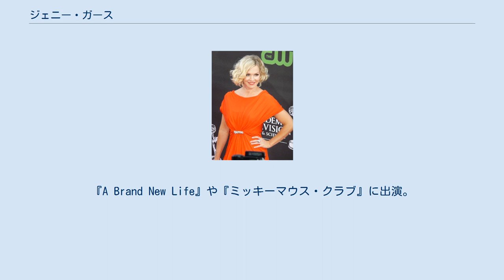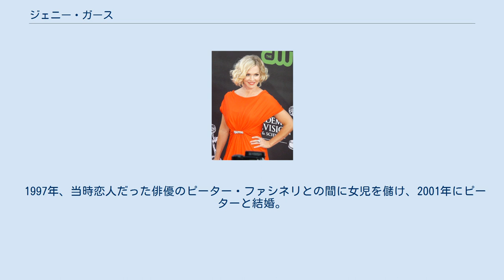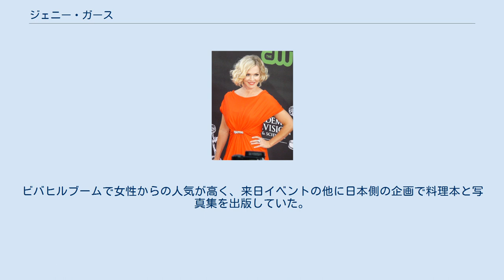ジェニー・ガース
ジェニー・ガース（Jennie Garth、本名：Jennifer Eve Garth、1972年4月3日 - ）はアメリカ合衆国イリノイ州出身の女優。
 家族で農場を経営していたため、幼い頃は家畜の世話を手伝っていた。
13歳の時に父が心臓病を患い、一家で暖かいアリゾナ州へ移り住んだ。
 15歳の時ミス・ティーン・アリゾナに出場し、それがきっかけでスカウトされる。
『A Brand New Life』や『ミッキーマウス・クラブ』に出演。
1990年にドラマ『ビバリーヒルズ高校白書』のケリー・テイラー役に抜擢され、一躍人気スターになる。
リメイク版にも第2シーズン途中まで同じ役で出演している。
 バレリー・マローン役のティファニー・ティーセンとは大親友だったが、ティファニーが降板後に出演した番組で、ビバヒルの女性キャストたちの悪口を語ったり、ドナ・マーティン役のトリ・スペリングが前夫と離婚した際、夫側の肩を持つ発言をしたことなどをきっかけに絶縁状態になった。
また、トリ・スペリングやディラン・マッケイ役の故ルーク・ペリーとは仲が良い。
 プライベートでは1994年にミュージシャンのダニエル・クラークと結婚するが、1996年に別居、その後離婚する。
 1997年、当時恋人だった俳優のピーター・ファシネリとの間に女児を儲け、2001年にピーターと結婚。
2002年に二女を、2006年に三女を出産したが2012年に離婚。
2015年に俳優のデイヴ・エイブラムスと婚約、7月に結婚。
 アニマルライツ系のベジタリアンで動物愛護団体の活動に賛同している。
ビバヒルブームで女性からの人気が高く、来日イベントの他に日本側の企画で料理本と写真集を出版していた。